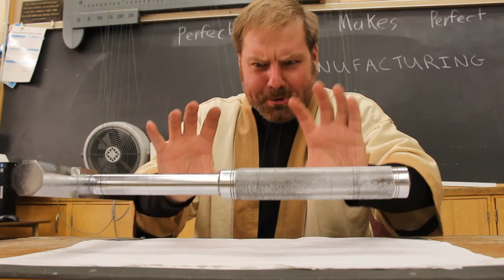Tech Wars Trailer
Coming December 18th...2015 Tech Video